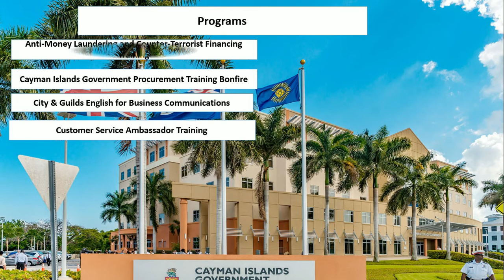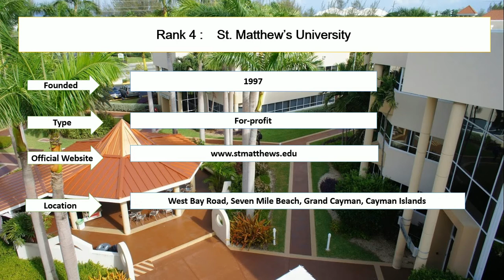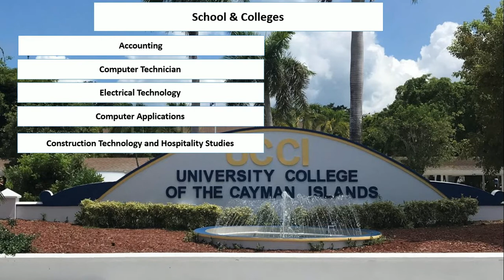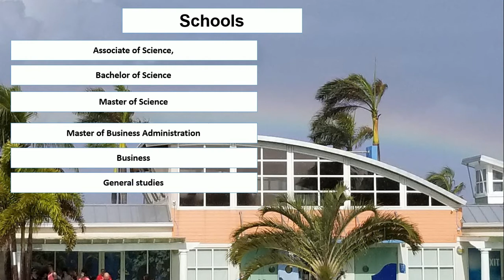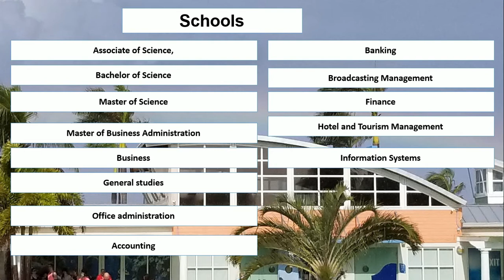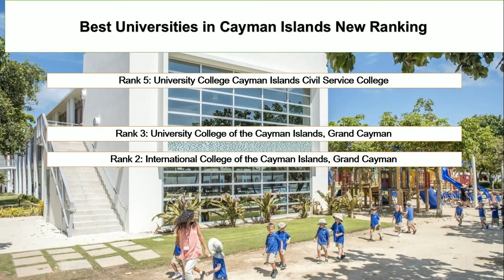Best Universities Cayman Islands New Ranking | St Matthew's University School of Medicine Ranking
Entire education enlisted the best universities in the Cayman Islands' new ranking. St. Matthew's University School of medical ranking emphasizes qualitative education for foreign students. In addition, Truman Bodden Law School and International College of the Cayman Islands are the best universities in Cayman for engineering, medical and business studies.

Rank 1: Truman Bodden Law School, Grand Cayman
Rank 2: International College of the Cayman Islands, Grand Cayman
Rank 3: University College of the Cayman Islands, Grand Cayman
Rank 4: St. Matthew’s University
Rank 5:  University College Cayman Islands Civil Service College